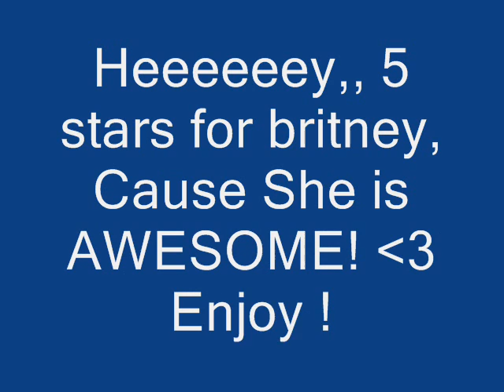Britney spears - womanizer with lyrics...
Heey everyone, Enjoy! -)
Lyrics:
Superstar
Where you from, how's it going?
I know you
Gotta clue, what youre doing?

Gettin' more than just a re-up
Baby, you
Got all the puppets with their strings up
Fakin' like a good one, but I call 'em like I see 'em

Womanizer
woman
womanizer
you're a womanizer
oh womanizer
oh you're a womanizer baby

Womanizer
womanizer
womanizer(womanizer)

Boy, don't try to front
I know just what you are

you got me goin
your oh so charmin
but i cant do it
you womanizer

you say im crazy
i got youre crazy
you're nothing but a womanizer

Daddy-O
You got the swagger of champions
Too bad for you
You just can't find the right companion
I guess when you have one too many, makes it hard
It could be easy, but that's just who you are, baby

Lollipop
Must mistake me; you're the sucker
To think that I
Would be a victim not another
Say it, play it how you wanna
But no way I'm ever gonna fall for you, never you, baby

Womanizer
woman
womanizer
you're a womanizer
oh womanizer

Womanizer
womanizer
womanizer(womanizer)

you womanizer

Maybe if we both lived in a different world
It would be all good, and maybe I could be ya girl
But I can't cause we don't

Womanizer
woman
womanizer
you're a womanizer
oh womanizer

Womanizer
womanizer
womanizer(womanizer)

but i can do it
you womanizer

womanizer
woman
womanizer
you're a womanizer
oh womanizer